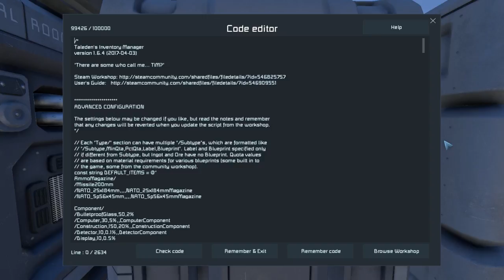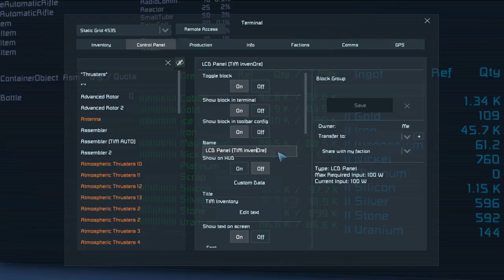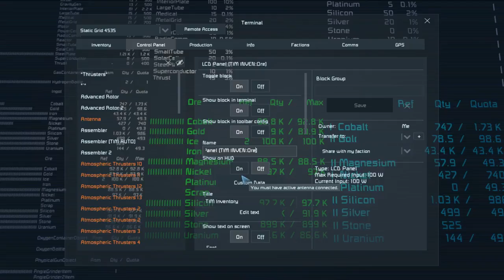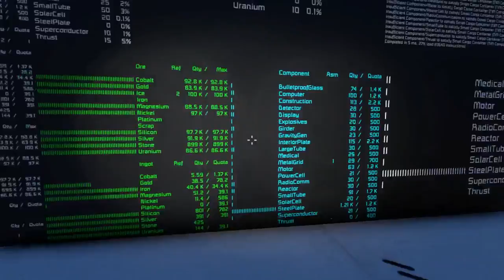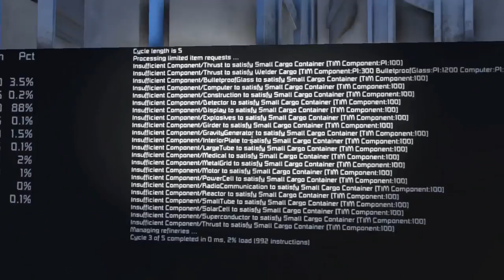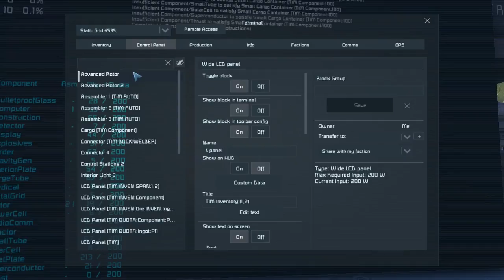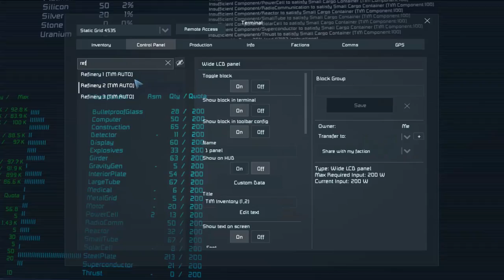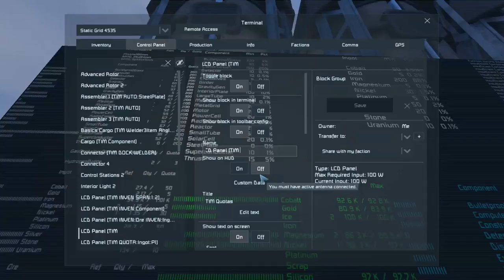Update for the Complete Guide 📚 to Taleden's Inventory Manager (TIM Script) - Space Engineers